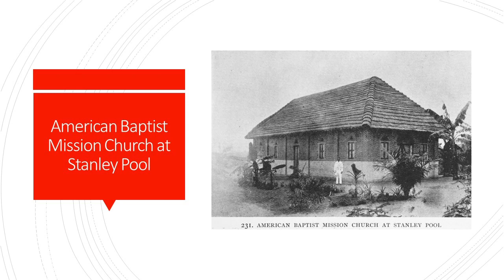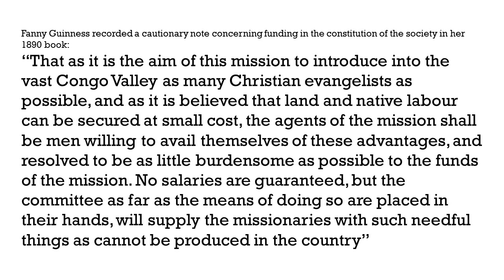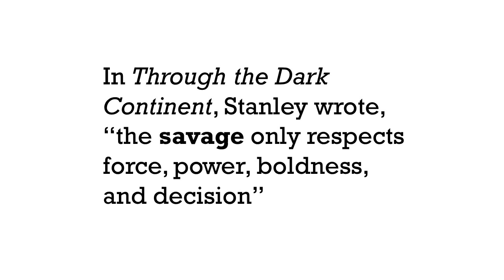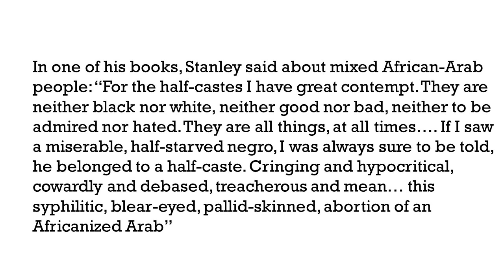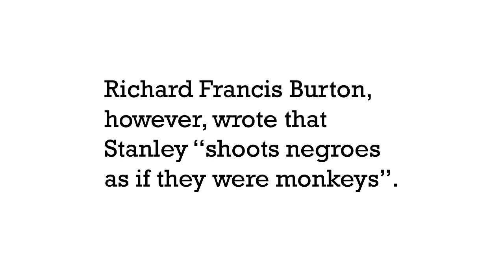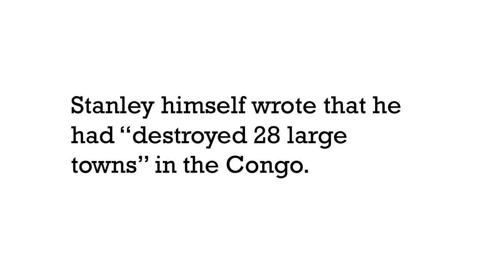Why was the American Baptist Church Aiding the Savage Henry Morton Stanley?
Henry Morton Stanley was an explorer who was most famous for his enabling the plundering of the Congo region by King Leopold II of Belgium.  In 1874, the New York Herald and Britain’s Daily Telegraph financed Stanley on another expedition to Africa. Some of his expeditions were aided by the Livingstone Inland Mission which provided him use of one of their boats, the Henry Reed. The Livingstone Inland Mission was being supported by the American Baptist Missionary Union. This despite the fact that it was widely known that Stanley abused Africans on his journeys.